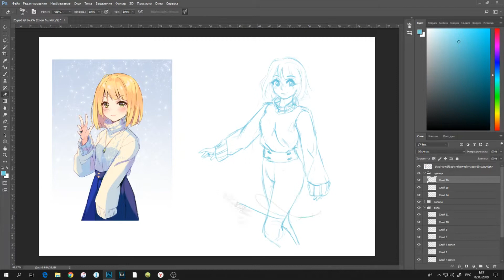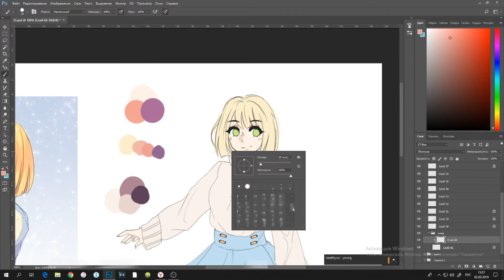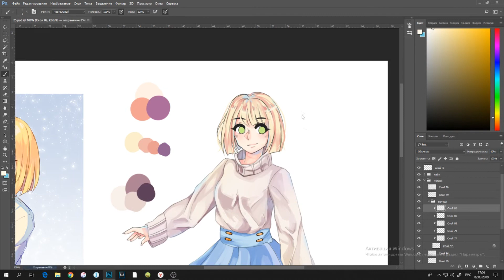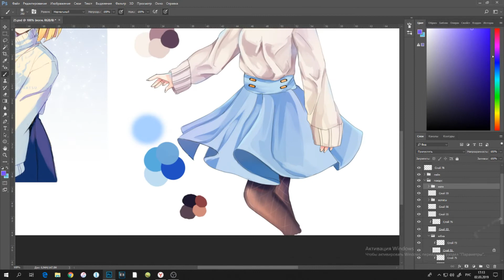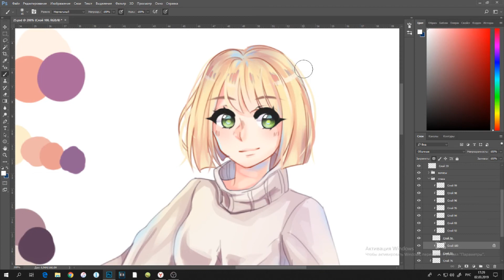Gift for Hyanna Natsu - Niwa - Speedpaint anime 【 Photoshop 】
Drawing program: Adobe Photoshop CC 2017